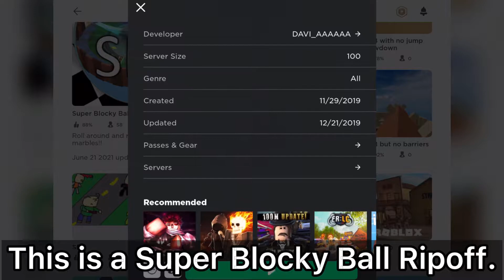The FAKE Super Blocky Ball Game No One Should Risk Playing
Popular Roblox Games have a lot of ripoffs. But is this Super Blocky Ball's only ripoff? What is it like? Watch to find out!